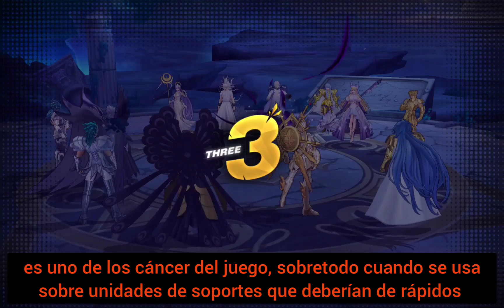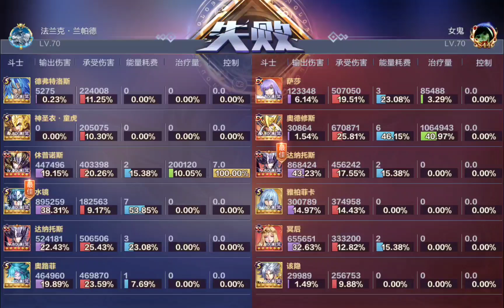🤢 De los creadores de Artemisa con fucsia llega: Odysseus con fucsia en un team guácala 🤢 | SSAKOTZ